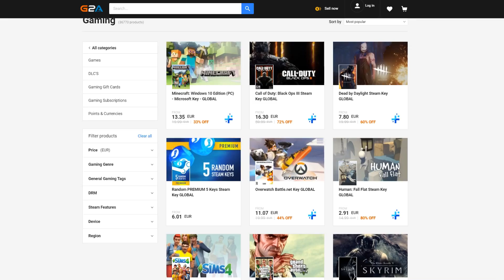PRVI NA BALKANU IGRAM FIFU 21 FULL VERZIJU!? * NAJBOLJA FIFA DOSAD? *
YouTube & Digital distribution:
EMDC Network